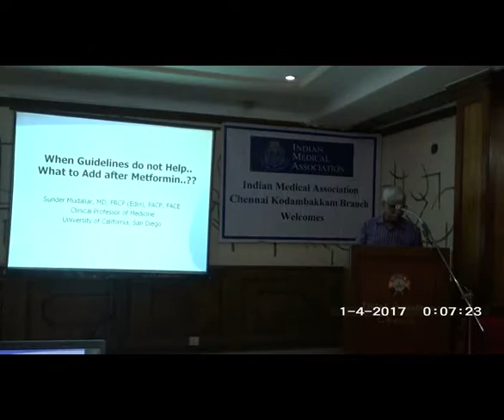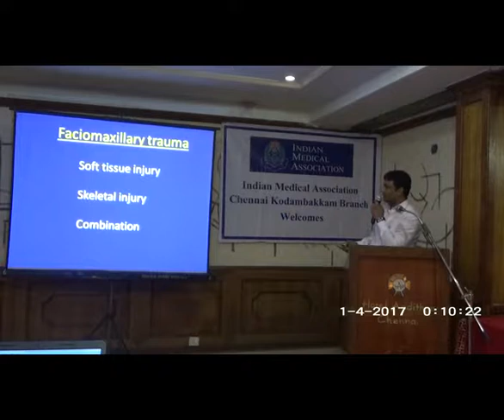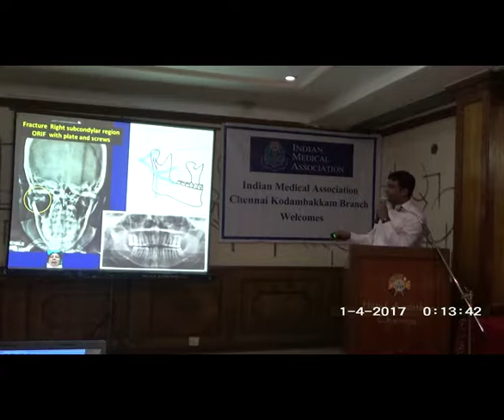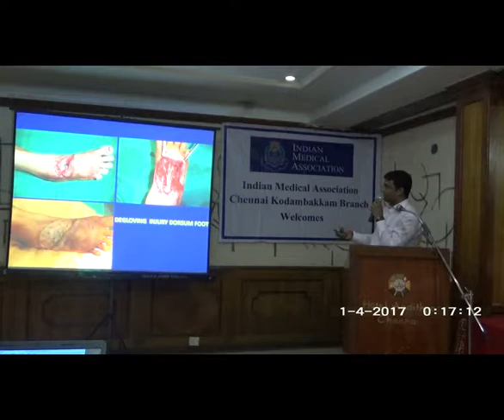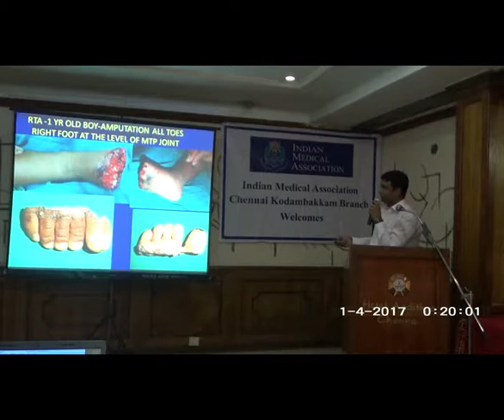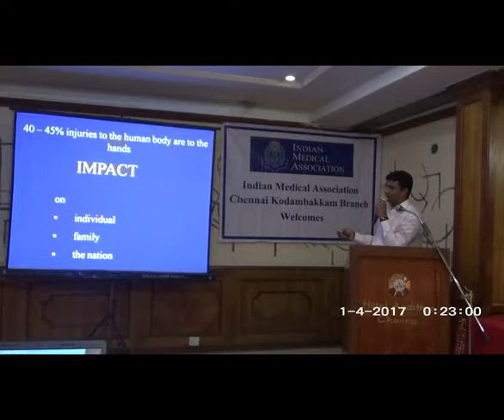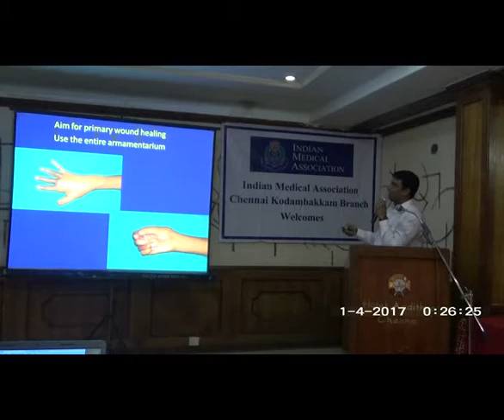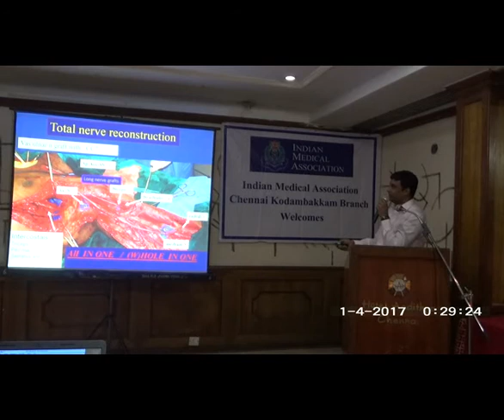Sabari Girish Ambat